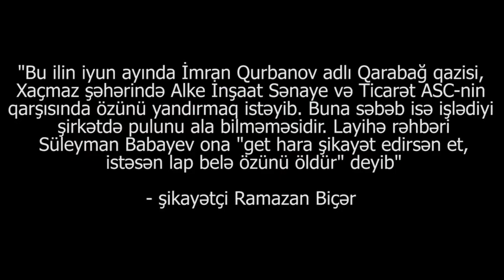"Gəlmə rəis"-Qarabağ qazisi özünü yandırmaq istədi: "Şirkət işlədib pulumuzu vermir" - iddia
Bu ilin iyun ayında İmran Qurbanov adlı Qarabağ qazisi, Xaçmaz .əhərində Alke İnşaat Sənaye və Ticarət ASC-nin qarşısında özünü yandırmaq istəyib. Buna səbəb işlədiyi şirkətdə pulunu ala bilməməsi olub. Layihə rəhbəri Süleyman Babayev ona "get hara şikayət edirsən et, istəsən lap belə özünü öldür"deyib-şikayətçi Ramazan Biçər